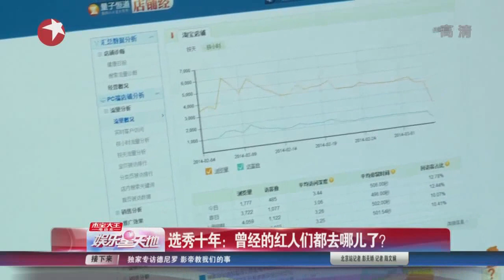选秀十年：曾经的红人们都去哪儿了？（师洋Shi Yang/张杰Jason/吉杰Ji Jie）